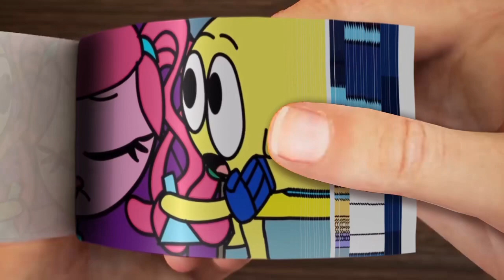Best Flip Book MOMMY LONG LEGS FUNERAL - Poppy PlaytimeSad Animation.Part 2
We are working hard on this video. This is a very difficult process of  arranging and animating the images. Our attempt is to give a new dimension to a flipbook. Hope you all will enjoy our work!

I put footage from the original video on each page to make it look like a real book.
It takes a lot of time to compose a video and render.
PR.